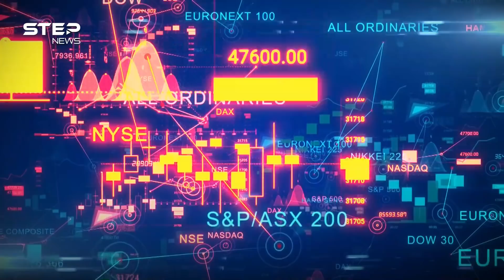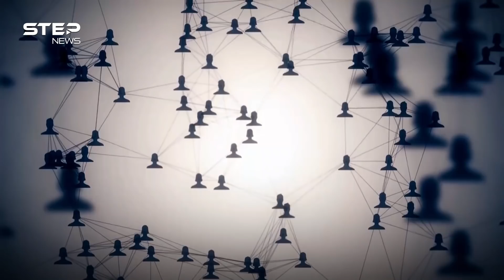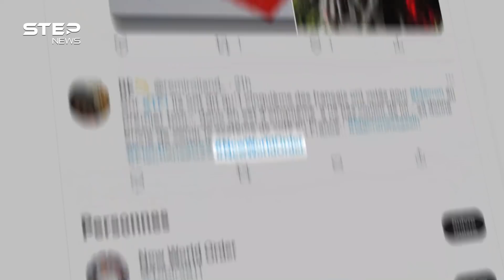عالم تحكمه الشركات أم الحكومات؟؟ القصة التي لم يرويها لك أحد عن حقيقة الصراع في العالم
أزمات وحروب عصفت بالعالم.. ليصبح نفسه العالم على عتبة التغيير، فكيف سيكون شكل هذا التغيير وماذا سيصبح ومن سيحكمه! ومن أصلا يتصارع فيه! هل هي الحكومات والقادة والزعماء أم الشركات المتنافسة! أنظر من يستفيد ستعلم من يحكم ويدير وفي هذا التقرير نعرض لك حقائق قد تسمعها أول مرة ورواية لم تحك لك من قبل.

00:00 المقدمة
00:32 نظام عالمي جديد
01:15 نظام كبرى الشركات
03:15 حكم الشركات
03:58 نظام دولي جديد
04:48 نظريتان للعالم
05:20 كيف سيكون شكل العالم
06:50 الخاتمة